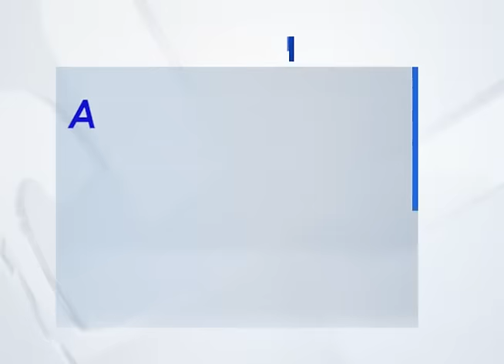EL VMT ANUNCIO CAMBIOS DE RECORRIDO DE RUTAS TRANSPORTE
El Viceministerio de Transporte modificó a partir de esta semana el recorrido de buses que transitan en el centro de la capital para revitalizar 23 cuadras.